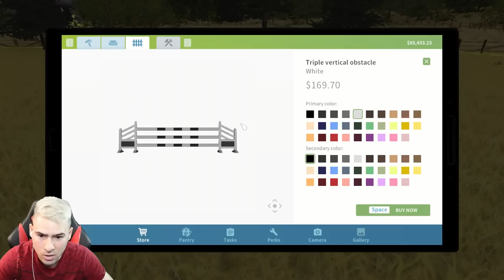НАПРАВИХ ПЪРВАТА СИ СГРАДА? HOUSE FLIPPER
📸Стрийм канала -  @ShadowHexStreams